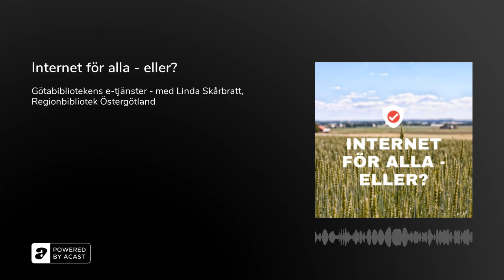Internet för alla - eller? Götabibliotekens e-tjänster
Låna böcker, läsa tidningar, se film och lära sig nya språk. Allt går att göra med Götabibliotekens digitala tjänster och ett aktuellt lånekort (som du också kan skaffa digitalt). Här berättar Linda Skårbratt om hur tjänsterna fungerar och hur du tar del av dem. Dessutom hör vi röster från några nöjda användare. Avsnitt 5 av 5 i serien Internet för alla - eller?

Internet för alla - eller? spelas in i samarbete med Götabiblioteken, Regionbibliotek Östergötland samt Digital Kreativ Verkstad på Linköpings stadsbibliotek. Programledare är Christel Valsinger. Mixning: Anton Nessvi. Podden ingår i ALL DIGITAL Week, en europeisk kampanjvecka där alla som arbetar för ökad digital delaktighet kan delta.Podden är inspelad i ett konferensrum och det har påverkat kvaliteten, vi ber om ursäkt för det. I vanliga fall erbjuder Digital kreativ verkstad en poddstudio som går att boka på igång och podda genom att lyssna på Christel och Antons Podden om poddande!